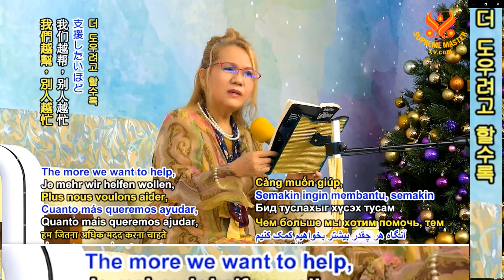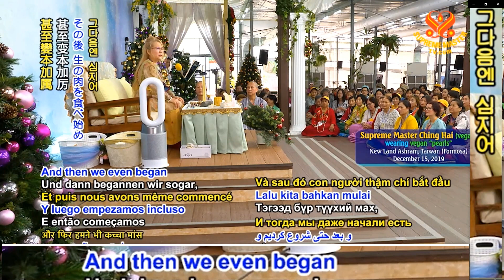[English & 한글] 2019.12.15. 우리의 지혜를 사용하세요 December 15, 2019, Use Our Wisdom